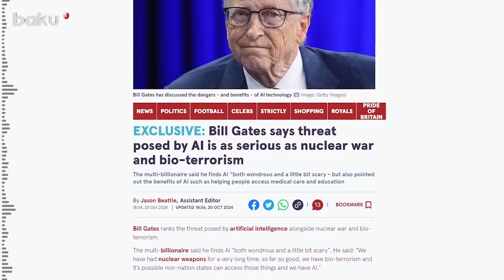Bill Qeyts süni intellekt təhlükəsini nüvə silahı və bioloji silahlarla müqayisə etdi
“Süni intellektin (AI) yaratdığı potensial təhlükələr bu texnologiyanı nüvə və bioloji silahlarla eyni səviyyəyə çatdırır”.
Bu fikri milyarder, “Microsoft”un yaradıcısı Bill Qeyts Britaniyanın “Daily Mirror” qəzetinə deyib.
“Biz böyük irəliləyiş əldə etmişik: iqlim dəyişikliyi, nüvə silahları, bioterrorizm və süni intellekt. Mən süni intellektin inkişaf sürətini heyrətamiz və bir az qorxulu hesab edirəm”, – o bildirib.
Bill Qeyts qeyd edib ki, süni intellekt yaxşı məqsədlər üçün, o cümlədən təhsil və tibbi xidmətlərə çıxışı asanlaşdırmaq üçün istifadə edilə bilər.
Bundan əvvəl Bill Qeyts “The Independent” qəzetinə müsahibəsində demişdi ki, süni intellekt bəşəriyyətin bütün digər texnoloji və elmi nailiyyətlərindən daha çox cəmiyyəti dəyişəcək və müxtəlif ölkələrin hakimiyyət orqanları bu prosesə müdaxilə etməli olacaqlar. Onun fikrincə, süni intellekt texnologiyasının “tavanı yoxdur” və gələcək süni intellekt inqilabı bəşəriyyətin mövcud olduğu tarix boyu inkişafında əvvəlki sıçrayışlardan fərqli olaraq cəmiyyəti daha böyük dərəcədə islah edəcək.